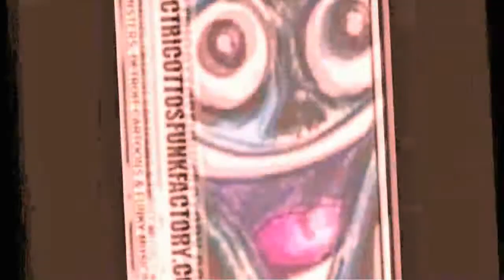The Pie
Pizza Delivery is the most dangerous job in Detroit! Don't die for The Pie!